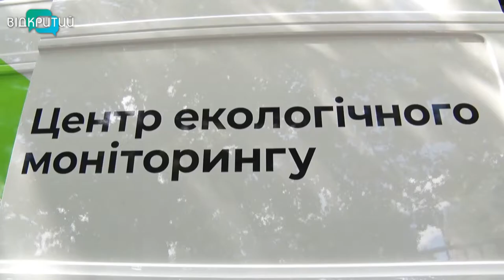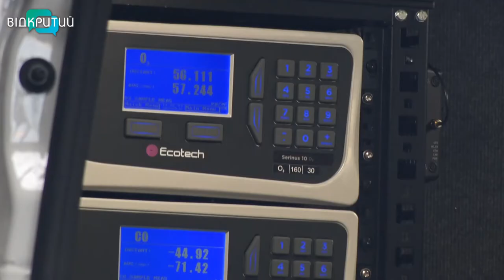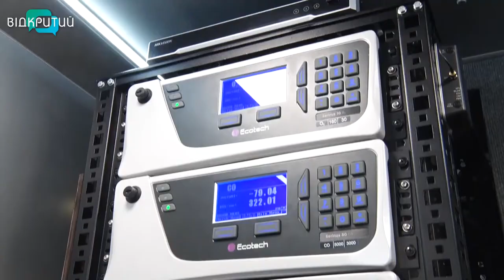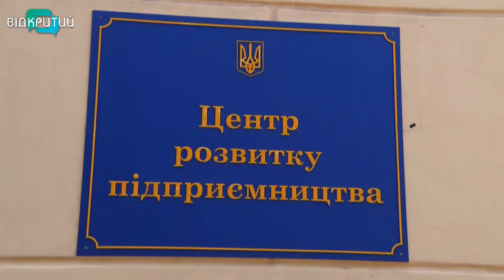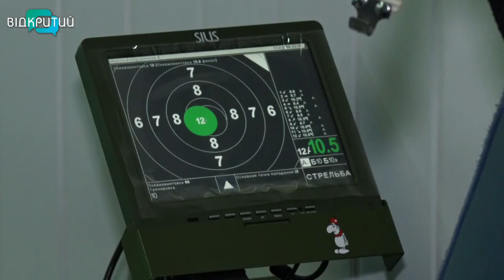Новини OPEN NEWS від 23 липня 2020 року 19:15